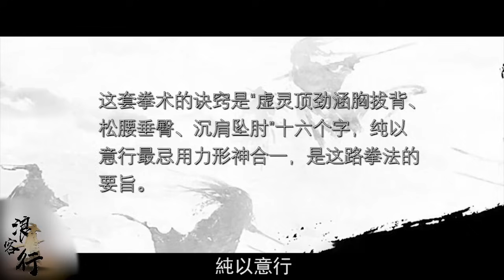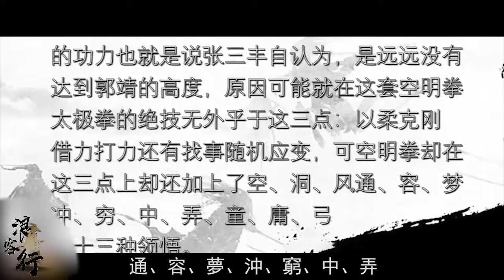空明拳究竟有多強？和太極拳相比又當如何？郭靖一句話早已給出答案【浪客行】